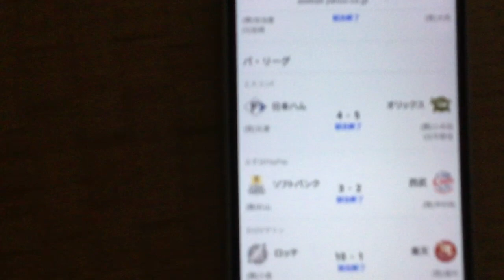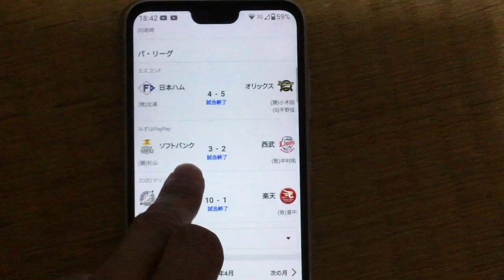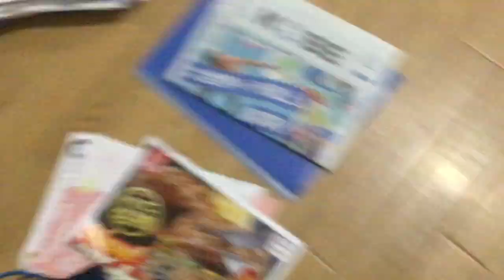IMG 8206、本日のスポーツの結果と日本テレビ放送網株式会社（読売テレビ）の「そこまで言って委員会」との因果関係。説明欄有り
IMG 8207、本日のスポーツの結果と日本テレビ放送網株式会社（読売テレビ）の「そこまで言って委員会」との因果関係２説明欄有り
上記の文章をコピーしてYouTubeの検索にコピーして貼り付けて下さい。
９７番の地震についてなど重要な物が多いです。音楽関係も私のホームページから見れます。YouTubeは広告有なら無料。広告無しなら一月現在は１０００円です。